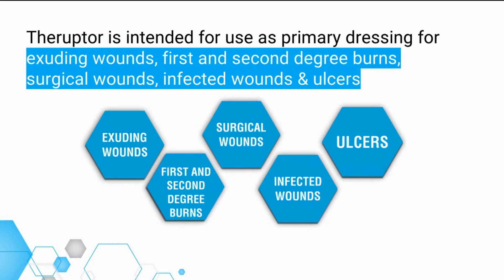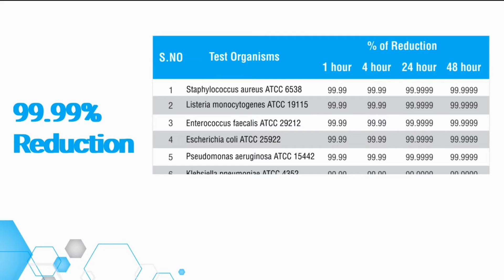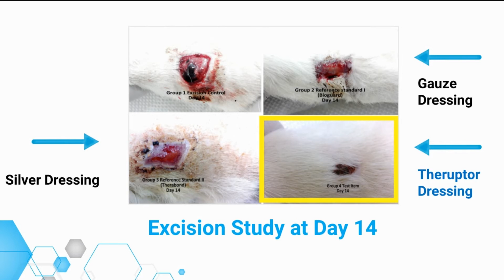Theruptor Sterile Barrier Wound Dressing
Theruptor is an advanced wound dressing that provides significant benefit in wound healing. Its patented microbicidal technology provides continous protection from infection while allowing body to heal faster with superior exudate management and moisture management.

Theruptor sterile barrier wound dressing intended for use as primary dressing for exuding wounds, first and second degree burns, and surgical wounds. It is Non-leaching & Non- toxic.

Theruptor family of dressings are available in the form of IV Dressings, Surgical Dressing, Wound Pads, Sacrum Dressing and in Roll forms.

Theruptor is a brand of CareNow Medical Pvt Ltd, a manufacturer of Persistent Anti-microbial products.